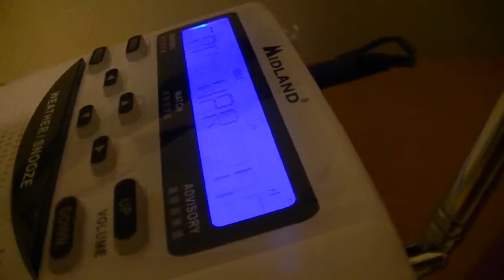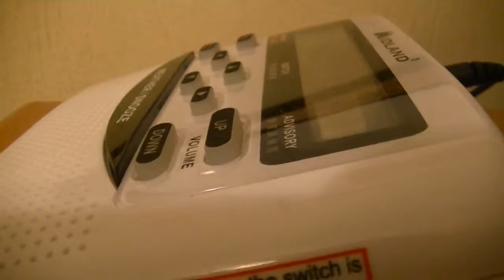NOAA Weather Radio EAS #8 (EAS #33): Severe Thunderstorm Warning #5, 7/14/15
WXL60 7/14/15